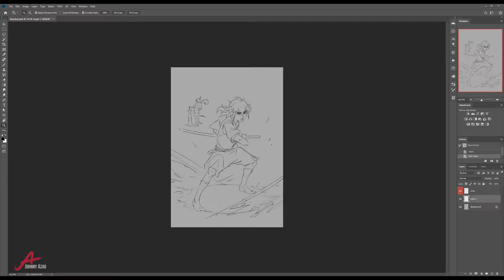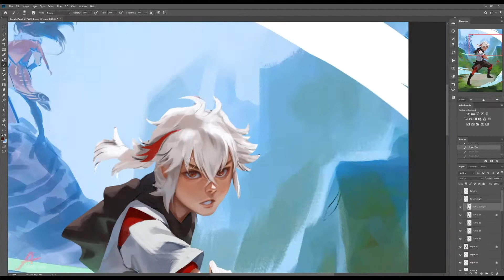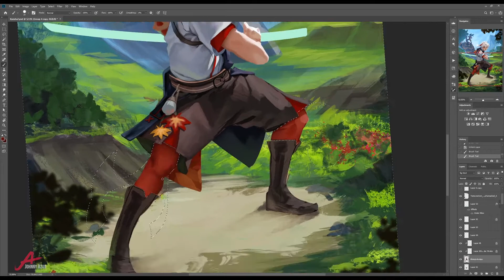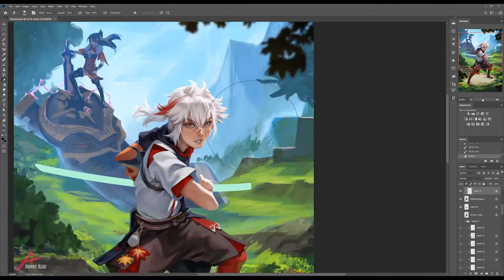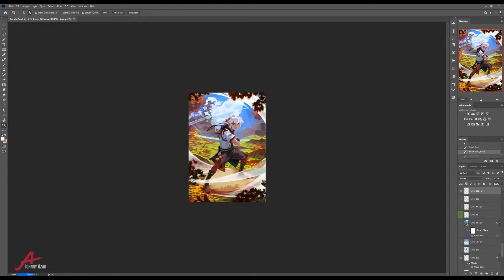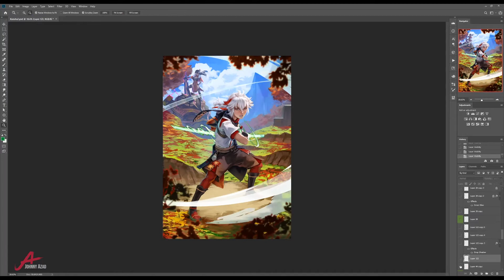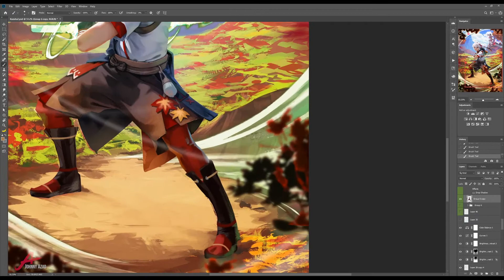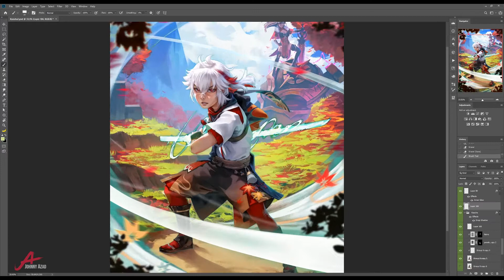Painting Timelapse - Kazuha (Genshin Impact)